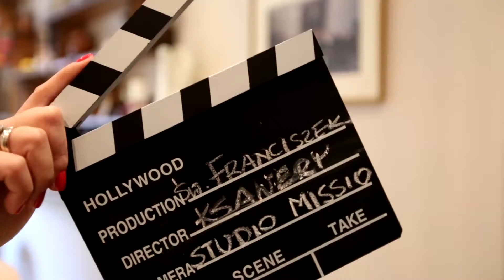Święty na dziś - patron misjonarzy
Ojciec Luca Bovio IMC o św. Franciszku Ksawerym

Papieskie Dzieła Misyjne
Skwer Kardynała Stefana Wyszyńskiego 9
01-015 Warszawa

Konto bankowe:
PKO BP SA I/0 Warszawa
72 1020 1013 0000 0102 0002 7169